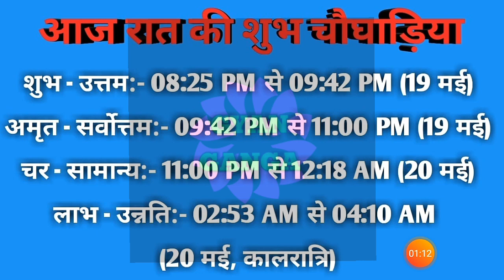Aaj ka choghadiya 19 May 2021 का चौघाड़िया|शुभ मुहूर्त|राहुकाल|Wednesday बुधवार Choghadiya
Aaj Ka Choghadiya | 19 May 2021 ka Choghadiya | आज का चौघाड़िया | शुभ मुहूर्त | Aaj ka Rahukal | Aaj ka shubh choghadiya | राहुकाल | Wednesday बुधवार Choghadiya | 19 May 2021 Choghadiya

19 May 2021 ka choghadiya
19 मई 2021 के चौघड़िया
19 मई 2021 के राहुकाल
19 May 2021 ka rahu kaal
19 May 2021 ka shubh choghadiya
19 May 2021 ka Shubh Muhurat
19 May 2021 ka Ashubh Muhurat

18 May 2021 ka choghadiya
18 मई 2021 के चौघड़िया
18 मई 2021 के राहुकाल
18 May 2021 ka rahu kaal
18 May 2021 ka shubh choghadiya
18 May 2021 ka Shubh Muhurat
18 May 2021 ka Ashubh Muhurat

रविवार choghadiya
सोमवार choghadiya
मंगलवार choghadiya
बुधवार choghadiya
गुरुवार choghadiya
शुक्रवार choghadiya
शनिवार choghadiya

Sunday Choghadiya
Monday Choghadiya
Tuesday Choghadiya
Wednesday Choghadiya
Thursday Choghadiya
Friday Choghadiya
Saturday Choghadiya

aaj ka choghadiya May 2021